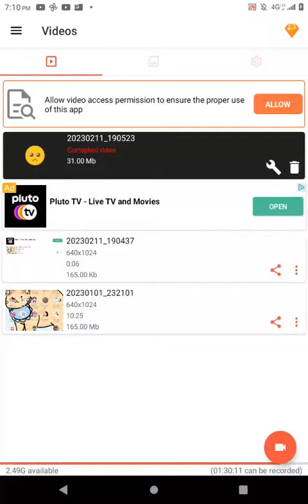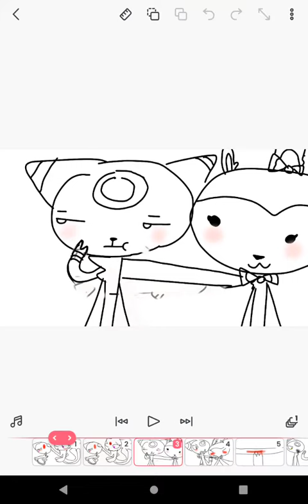February 11, 2023